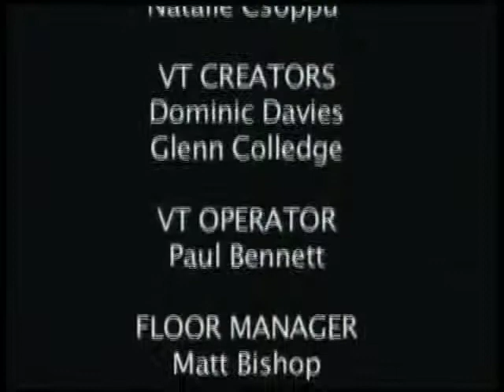Group A Teesside Talks.mp4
A talk show from Group A of Teesside University TV and Film Production